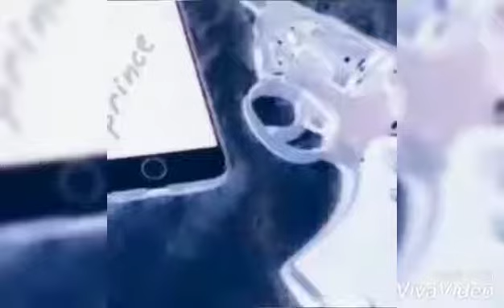Longi gangstet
Sukha khallon